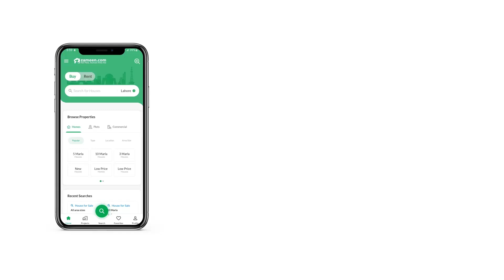5 MARLA PLOT FILE FOR SALE IN PHASE 3 MODEL TOWN WAH PUNJAB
ISLAMABAD ASSOCIATES PRESENT

WAH MODEL TOWN PHASE 3 WAH